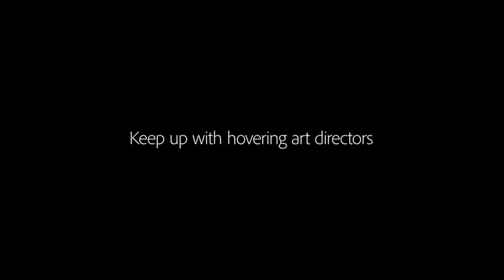Adobe - Stock Preroll - Sebastian Hedin